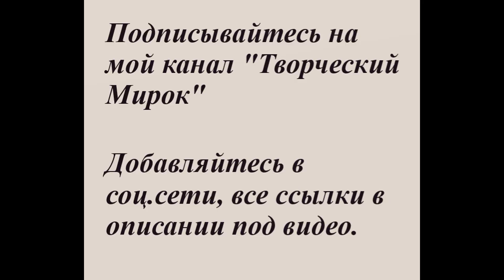Тигрята Работы участников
Тигрята
❤Все желающие присоединиться к нашей закрытой группе, оставьте комментарий или напишите в личку:
(мои контакты даны ниже, опасайтесь мошенников, пишите только по данным ниже контактам)

bondarenko._marina @bondarenko._marina
"Творческий Мирок" - @maribo942

Помочь в развитии групп и канала можно монеткой на карту Сбербанка 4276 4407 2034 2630